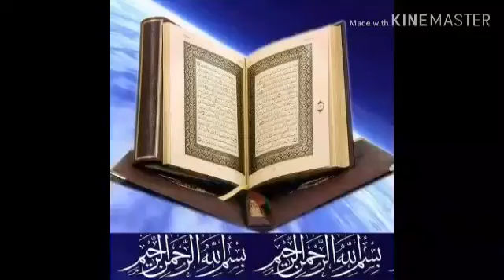شادی کی پہلی رات یہ دیکھنا کہ دلہن کنواری ہے یا نہیں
We Teach onlion Quraan e paak we teach to kids and adults U.K & U.S.A & Canada and all over the world join us at skype for learn onlion Quraan e paak Skype ID:qari.shaukat1 Email: Contact: & 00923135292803